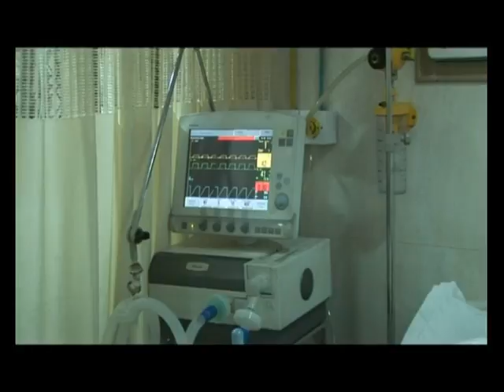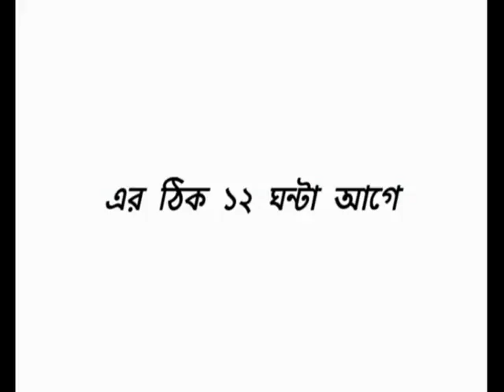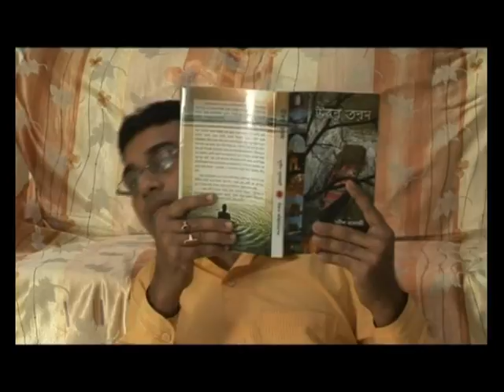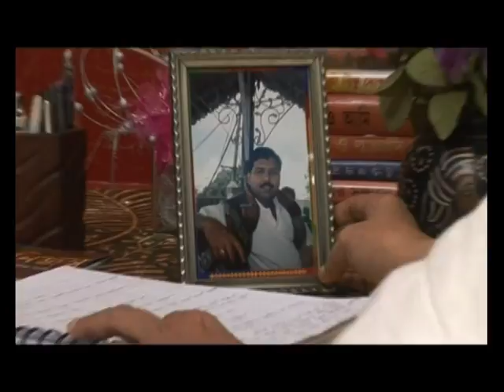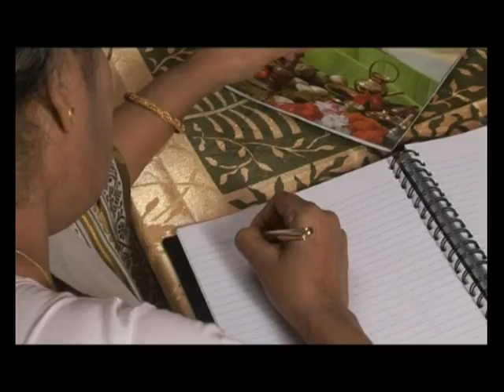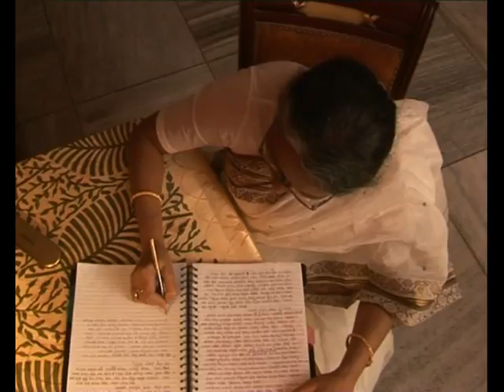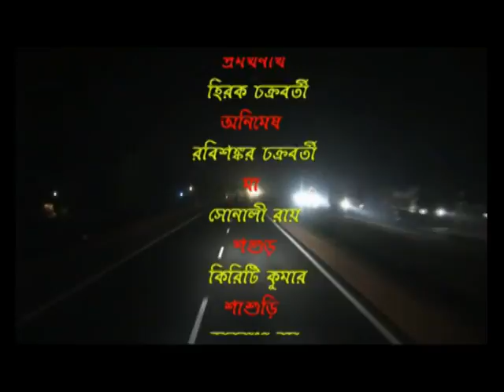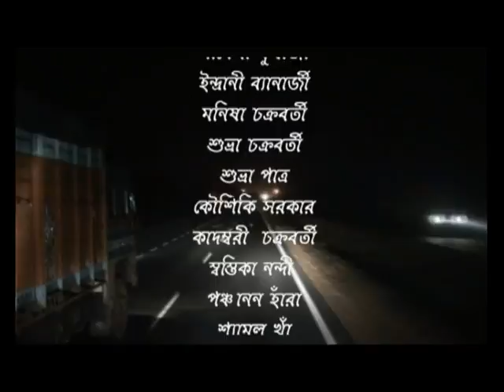nijoshyo communication presents " Eka Mon"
A Short Flim By Supriyo Banerjee.